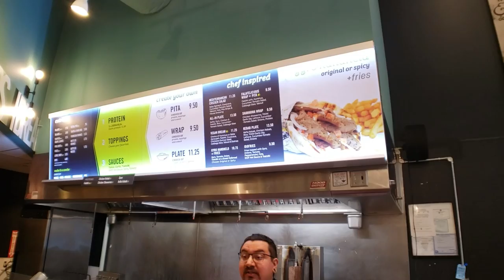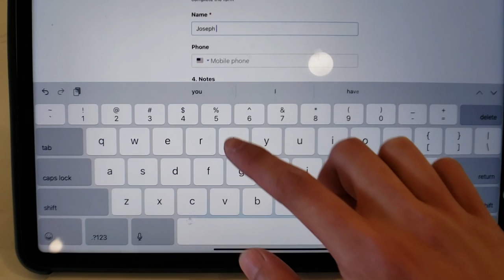day in the life of a software engineer at a trading company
A day in my life as a software engineer working at a trading firm in Chicago.

📃 Contents
00:00 - Intro
00:17 - Morning
01:42 - Arrive at office
02:19 - Description of my job
03:41 - Lunch
04:40 - Interview
05:25 - Break
06:01 - Coding
06:39 - Head home
07:20 - Gym
09:04 - Dinner

🧑‍💻 About me
I’m a 24-year-old, self-taught software engineer living in Chicago. Follow me for content on lifestyle, fashion, and tech!